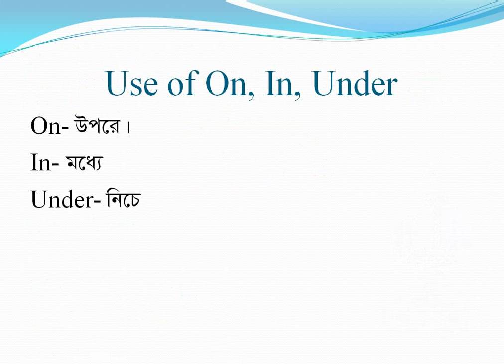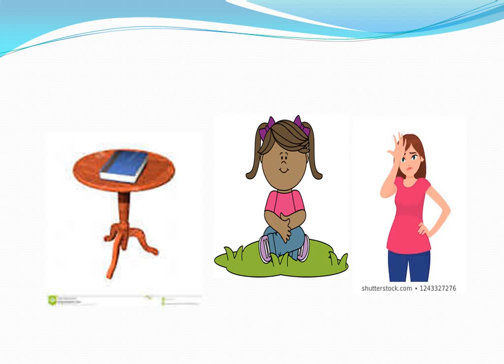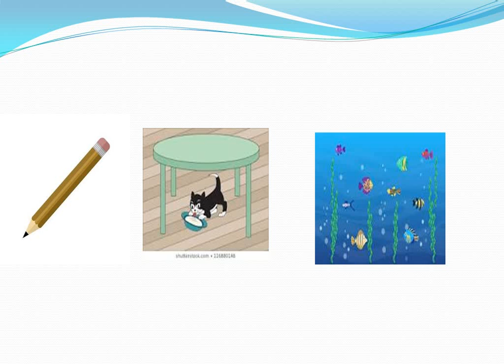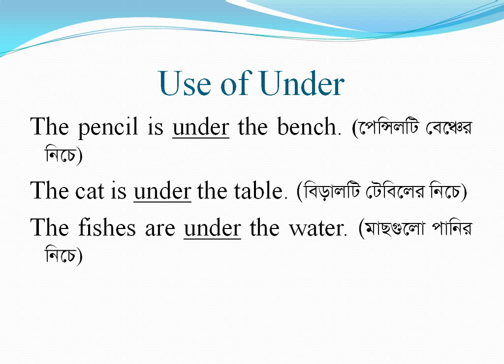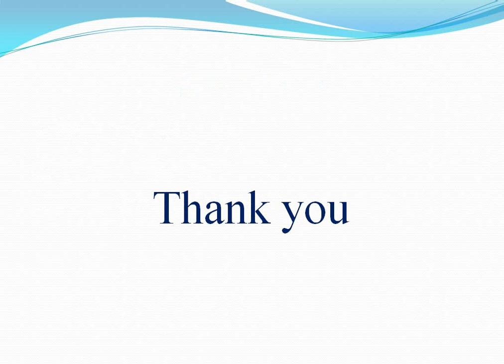Class One, Subject English, Date 14 June 2020, E learning activities by Shikkha School And College